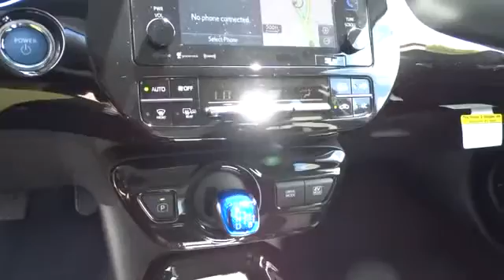2016 Toyota Prius San Francisco, Napa, Santa Rosa, Vallejo, Oakland, CA 2009279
2016 Toyota Prius
2016 Toyota Prius Three Touring - Stock#: 2009279 - VIN#: JTDKARFU6G3016636